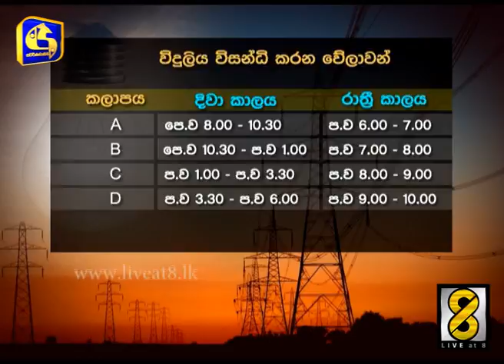අද දිනයේ සිට දිවයින පුරා විදුලිය කැපෙන්නේ මෙහෙමයි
කොළඹ නගර සීමාවට හැර දිවයිනේ සෙසු ප‍්‍රදේශවලට පැය තුනහමාරක විදුලි කප්පාදුවක් අද සිට සිදුකෙරෙන බව විදුලිබල අමාත්‍යාංශය පවසනවා. ඒ අනුව දිවා කාලයේ පැය දෙකහමාරකුත් රාත‍්‍රී කාලයේ පැයකුත් ලෙස දිවයින කලාප 4 කට බෙදා විදුලිය අත්හිටුවීම සිදුකරන බවයි අමාත්‍යාංශය පැවසුවේ.

මෙම විදුලි කප්පාදුව ලබන සිකුරාදා දක්වා බලපැවැත්වෙනවා.

අද සිට ලබන 21 වැනි දින දක්වා කි‍්‍රයාත්මකයි.

ඒ අනුව ඒ කලාපය සඳහා පෙරවරු 8 සිට පෙරවරු 10.30 දක්වා පැය දෙකහමාරක කාලයකුත් පස්වරු 6.00 සිට රාත‍්‍රී 7.00 දක්වා පැයක කාලයකුත් විදුලිය විසන්ධි වනු ඇති.

බී කලාපය සඳහා පෙරවරු 10.30 සිට පස්වරු 1.00 දක්වා පැය දෙකහමාරක කාලයක් විදුලිය විසන්ධි වන අතර රාත‍්‍රී 7.00 සිට රාත‍්‍රී 8.00 දක්වාත් පැයක කාලයක් විදුලිය අත්හිටුවීම සිදුවනවා.

පස්වරු 1.00 සිට පස්වරු 3.30 දක්වාත් රාත‍්‍රී 8.00 සිට රාත‍්‍රී 9.00 දක්වාත් සී කලාපයට විදුලිය විසන්ධිවීම සිදුකෙරෙනු ඇති.

ඞී කලාපය සඳහා පස්වරු 3.30 සිට පස්වරු 6.00 දක්වාත් රාත‍්‍රී 9.00 සිට රාත‍්‍රී 10.00 දක්වාත් විදුලිය විසන්ධි වීම සිදුකෙරෙනවා.

කොළඹ නගර සීමාවේ සහ දිවයිනේ ප‍්‍රධාන රෝහල්වල විදුලිය අත්හිටුවීම සිදුනොකරන බව විදුලිබල හා පුනර්ජනනීය බලශක්ති අමාත්‍යාංශය නිවේදනය කරන්නේ. මෙරට සමස්ත විදුලි ඉල්ලූමෙන් මෙගා වොට් 900 ක් නිෂ්පාදනය කෙරෙන නොරොච්චෝලේ ගල් අඟුරු බලාගාරය අකි‍්‍රයව පැවතීම හේතුවෙන් මෙම විදුලි කප්පාදුව සිදුකෙරනවා.

සම්පේ‍්‍රක්ෂණ පද්ධතියේ ඇතිවූ දෝෂයකින් පෙරේදා සිට නොරොච්චෝලේ බලාගාරය අකි‍්‍රයව පවතින අතර එය යථා තත්ත්වයට පත් කිරීම සඳහා අවම වශයෙන් දින 5 ක්වත් ගතවනු ඇති බවයි විදුලිබල අමාත්‍යාංශය පවසන්නේ.